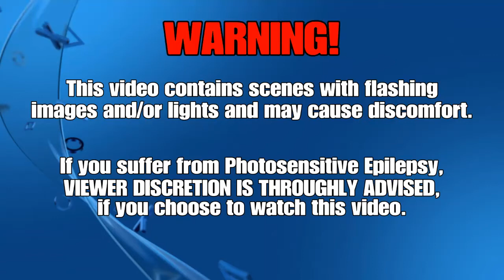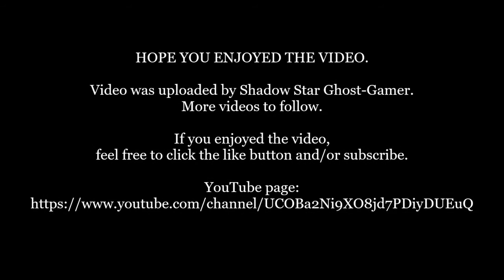Spyro: Reignited Trilogy - Spyro 2: Ripto's Rage: Commentary Playthrough - PlayStation 4: Part 26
Part 26 of my commentary included playthrough of Spyro 2: Ripto's Rage/ Gateway to Glimmer for Spyro Reignited Trilogy. This part will feature the second part of Fracture Hills.

The Reignited Trilogy is developed by Toys for Bob and published by Activision, that features remastered versions of the original three Spyro The Dragon games: Spyro the Dragon, Spyro 2: Ripto's Rage! and Spyro: Year of the Dragon.